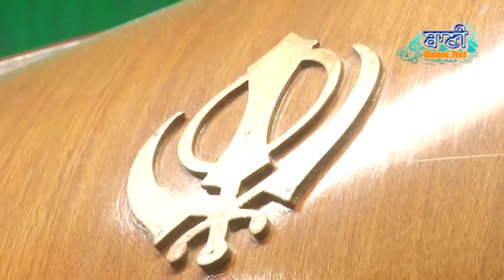11 Sept 2018 - Bhai Hardeep Singh Ji Jawaddi Kalan Wale at Tilak Nagar - Delhi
11 Sept 2018 - Bhai Hardeep Singh Ji Jawaddi Kalan Wale at Tilak Nagar - Delhi-Sikh Gurbani Kirtan - Live Broadcasting